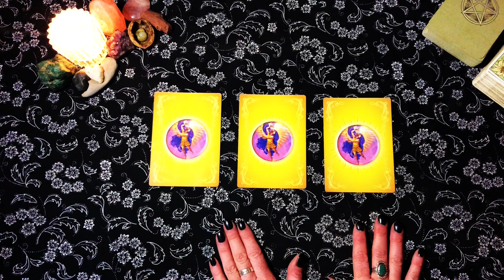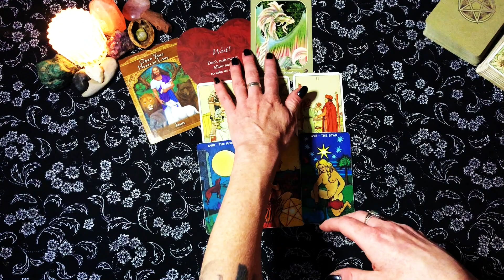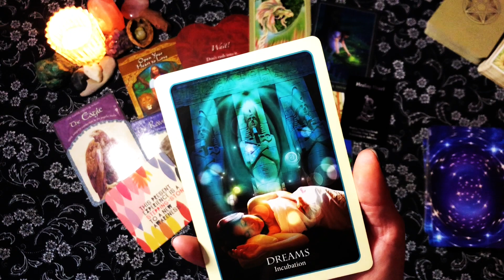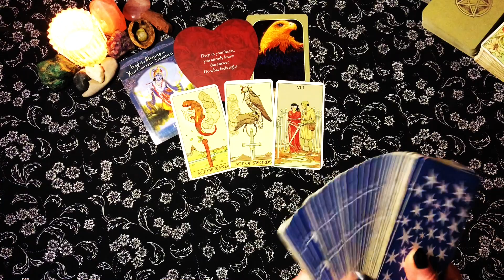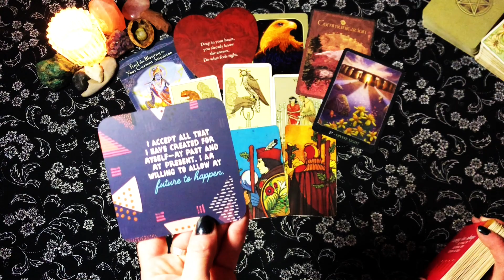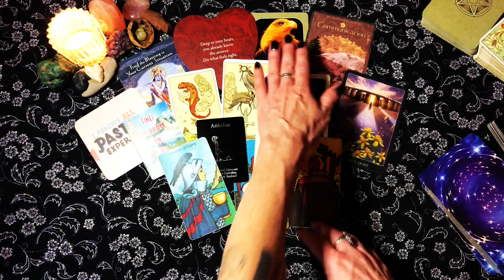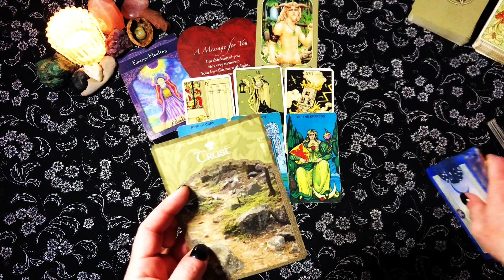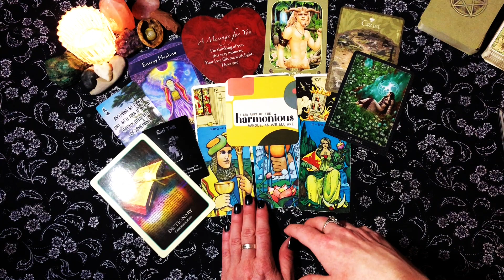A Message for Your Situation ~ Intuitive Tarot & Oracle Pick-a-Card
Tune into Love. So grateful to be here with you!

TIMESTAMPS 🌬❤️♾

Group 1: 01:14

Group 2: 25:02

Group 3: 55:08

I have been guided to offer my time and energy in anyway I can to empower, uplift, support, guide and awaken your own inner knowing and guidance. To remember you are connected to the Source of everything, and you have the Power within you to create and live everything you have always intended to do.
Now is your time. Now is OUR time!
WE are here to anchor and create a beautiful, everlasting foundation of Unconditional Love. You have a unique path and an amazing energy to bring to this Life. You are never alone. We walk together more than you know.
I am grateful and honored to be a messenger, and thank you for allowing me to be of service to you.

I have  gone through many Spiritual Awakenings, which  activates my intuition and gifts on a whole new level.
My spirit has guided me to share Love's Wisdom and Journey with you. Without Unconditional Love guiding me and showing me the way, I wouldn’t be who or where I am today. I have so much gratitude, it overflows… So, I said YES!! And the rest is History.
Everyday, I tune into the energy of Unconditional Love, and ask what it would like to share, teach or offer us. The results have been MAGIC!

If you are looking to tune more into LOVE, then you may resonate with these messages.
I Welcome you with LOVE! and I hope you INJOY!
Embrace Your Soul.

Trust your own inner guidance to feel into what messages resonate for you always. Take what serves you, and leave the rest. Your higher self will always speak Love and Truth.😍

And thank you to My Subscribers and for your Likes, Comments and Shares!
I am so beyond grateful to be a messenger and to deliver the messages that are meant for you. To share, inspire, empower and remind all, how truly powerful and amazing each of us are.
Sending Clarity, Strength and Love!
I will always respond to each and everyone of your comments as timely as I can! I am so grateful for you, for your love and support and feedback. My gratitude for you is Everlasting! 💚

If your interested in an awesome way to feel better through actual nutrition, ie. vitamins and minerals, AG1 Greens are my favorite. I drink them regularly. Its a very easy, and delicious natural way to get the good stuff in with pleasure! Here is a link to check them out
Receive their Vitamin D drops and 5 travel packs for free with your first order. Enjoy!

Embrace Your Heart. Embrace Your Soul. Always. Forever.
I appreciate you so very much. Thank you for being You.

Infinite Love Always, Crystal 🌬❤️♾✌️